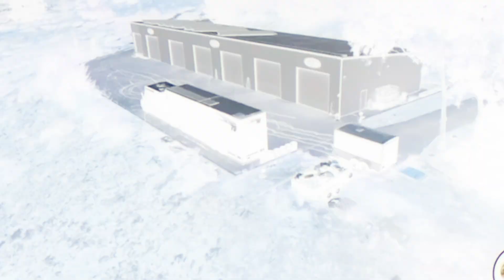Snap Shot of the DeBerti's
Here's a few seconds of the crazy things we do.

About Brad DeBerti:
Whats up! My name is Brad. I’m a fabricator, race car driver, have blue collar work ethic and love to build things that don’t exist!.. Or things that are just different than most! Im new to Youtube but look forward to sharing all the adventures with you guys!

Have any questions? I'm open to discussing about collaborations, sponsorships, product reviews and more!